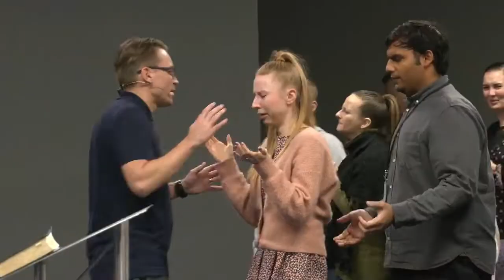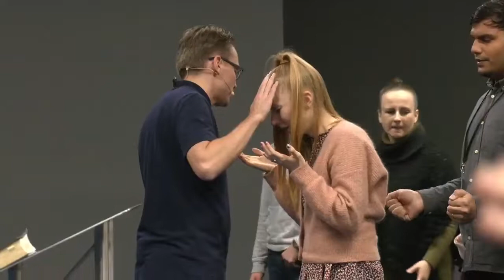Time of Prayer | Rukouksen aika, 3 päivä